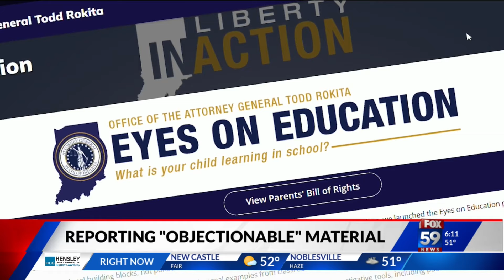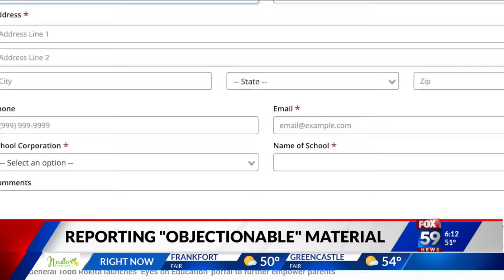Reporting 'objectionable' material in Indiana schools